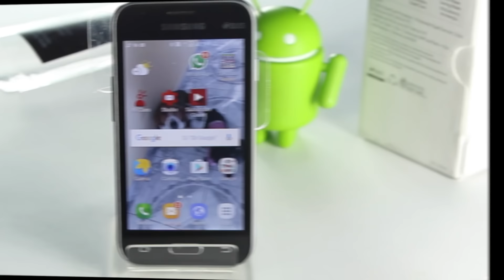NUEVO J1 MINI PRIME - UNBOXING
EN ESTE VIDEO DESEMPAQUETAMOS EL NUEVO MINI DE SAMSUNG J1 MINI PRIME!